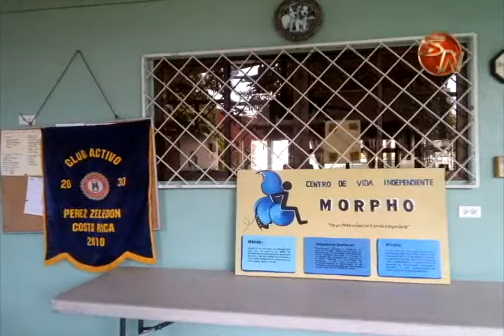CLUN ACTIVO 20 30 DE PEREZ ZELEDON